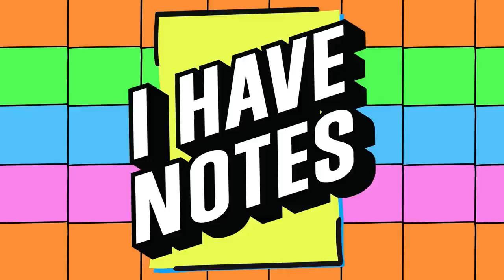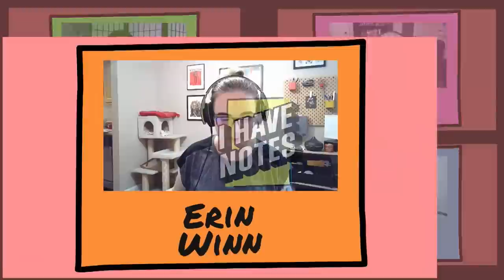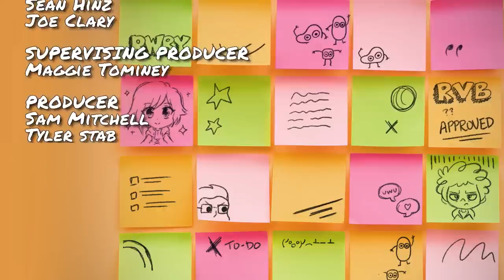The Pee Pee Poo Poo Episode | I Have Notes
Join your hosts Kerry Shawcross and Yssa Badiola alongside Erin Winn and Jordan Cwierz as they mainly make pee pee poo poo jokes, but also discuss writers block.
on the market! )